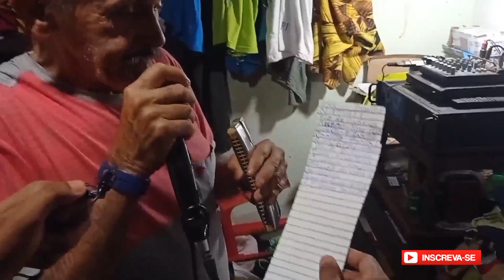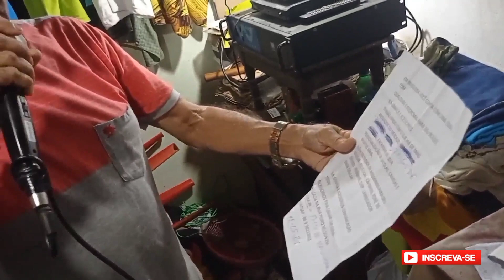A história do Zé do Adilo, um ícone Brasileirense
Leudo Cd's 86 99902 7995